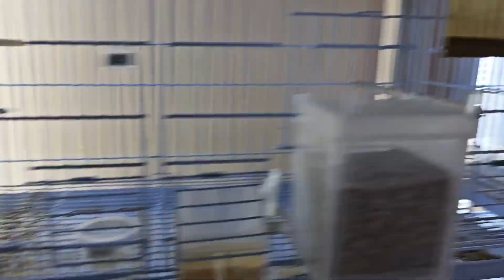Nodrizas en trio o no, piensa mejor el paso a dar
Nodrizas en trio o no, piensa mejor el paso a dar @MeGustanlasAves
Disfruta el canal.